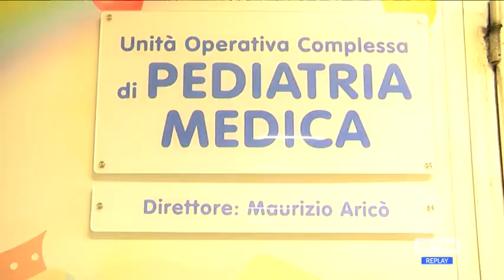Pescara - Epatite pediatrica, "il Covid non c’entra"